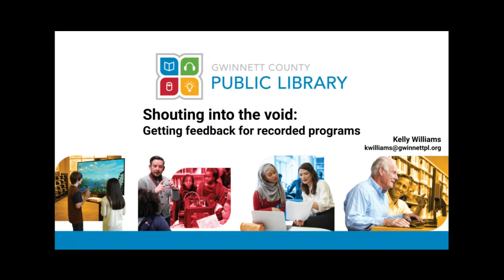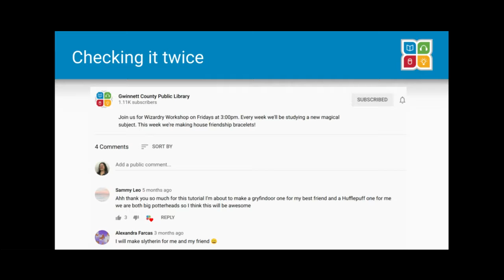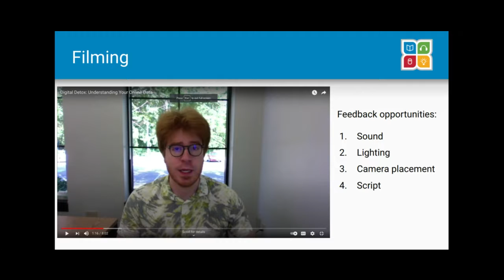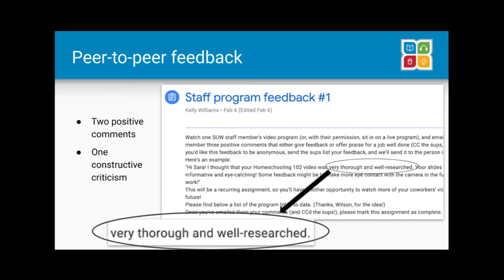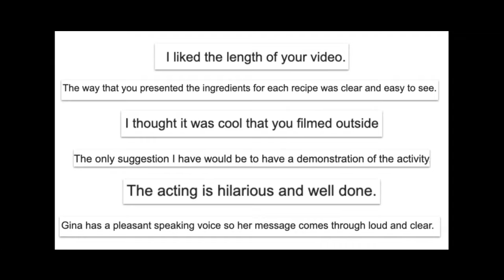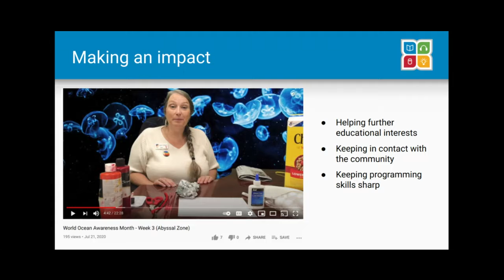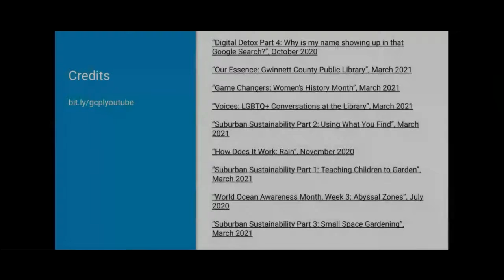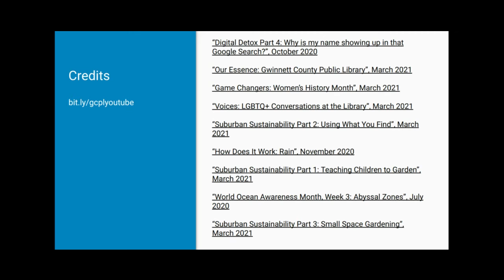Short Form Presentation - Kelly Williams - "Shouting Into the Void"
Short form presentation from Gwinnett Public Libraries' Kelly Williams  titled "Shouting Into the Void: Getting Feedback for Recorded Programs" presented at the March 26, 2021 Meeting of GLA's Research and Assessment Interest Group.